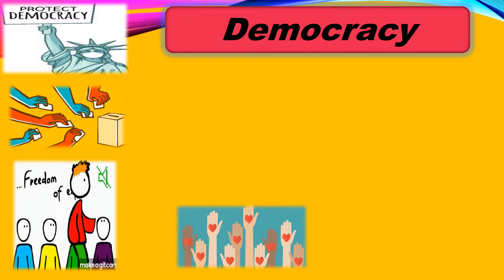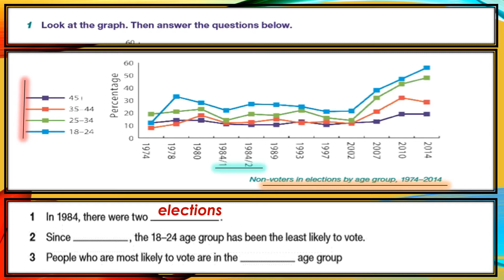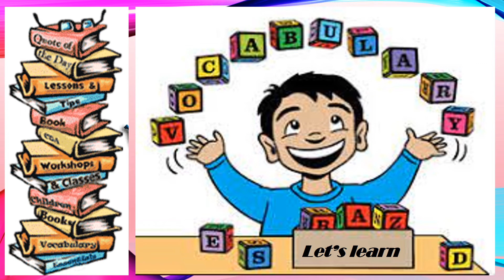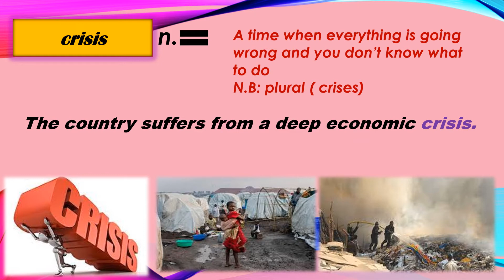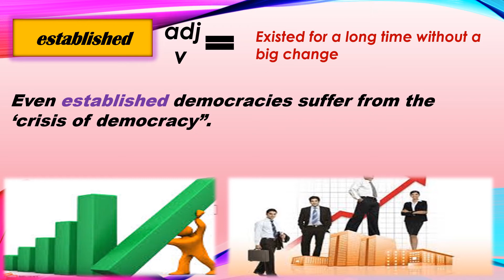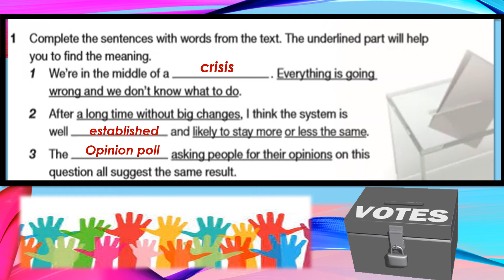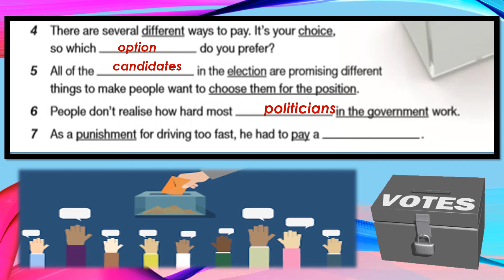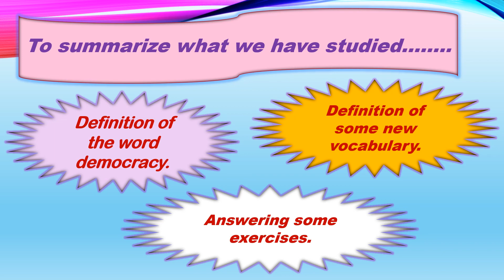شرح منهاج اللغة الانجليزية للصف الحادي عشر الوحدة العاشرة period 2 part 1 👍❤🌹